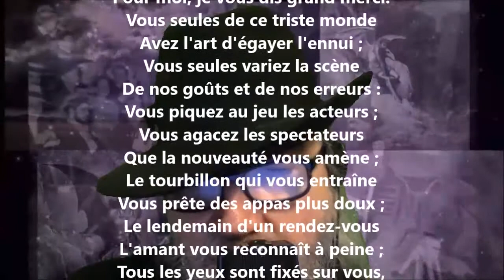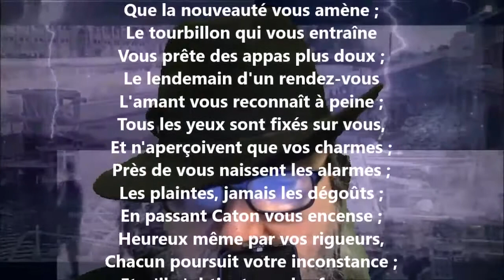Aux infidèles - Évariste de Parny lu par Yvon Jean